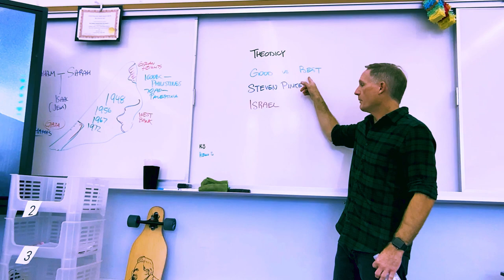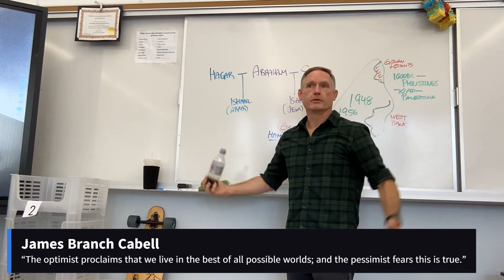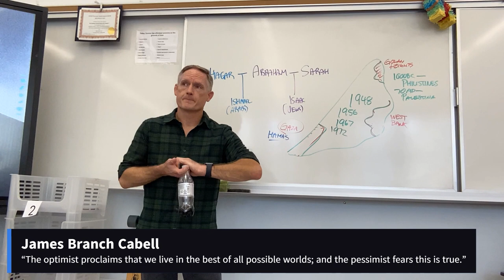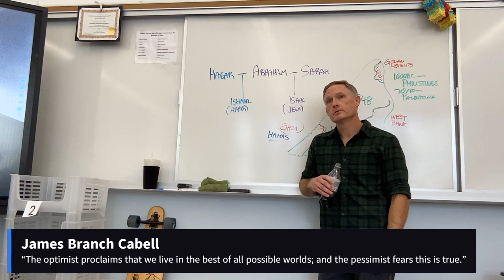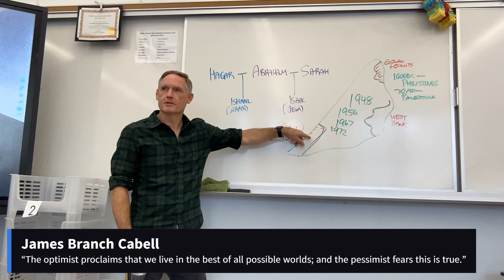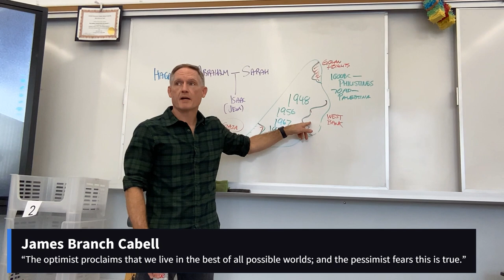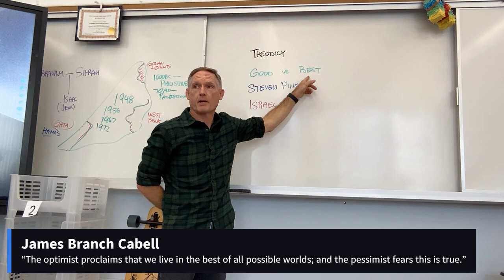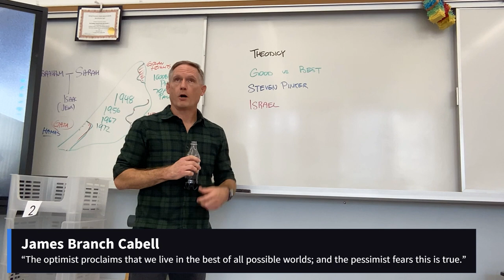James Branch Cabell (October 11, 2023) [period 5]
“The optimist proclaims that we live in the best of all possible worlds; and the pessimist fears this is true.”
James Branch Cabell
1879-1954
American author